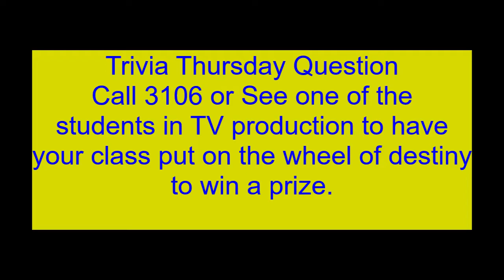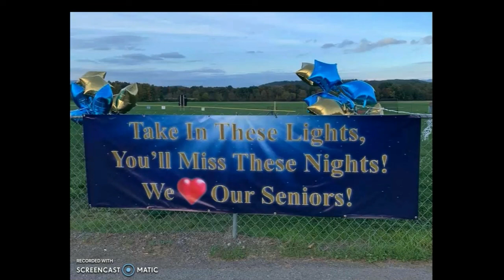Announcement 10 14 21